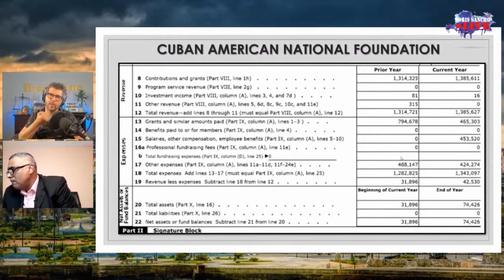Premio Sajarov pide la invasión de Cuba: ¿qué dice el Parlamento Europeo?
(+Italiano/Français/ Deutsch/Inglés)

Premio Sacharov chiede l'invasione di Cuba: cosa dice il Parlamento Europeo?
Le prix Sakharov appelle à l’invasion de Cuba: qu’en dit le Parlement européen?
Sacharow-Preisträger fordert Invasion Kubas: Was sagt das Europäische Parlament dazu?
Sakharov laureate calls for an invasion of Cuba: what does the European Parliament say?

El gobierno de EEUU financia, a través de la Fundación Nacional Cubano Americana, a las Damas de Blanco, al FANTU de Guillermo Fariñas y a la UNPACU de José Daniel Ferrer, los tres colectivos que más enfáticamente defienden la política de sanciones y bloqueo a la Isla, y que reclaman el regreso de la Unión Europea a la ya abolida Posición Común contra Cuba.